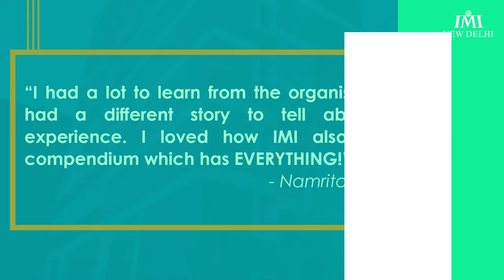Nexus 3.0 After Movie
Nexus 3.0 has been a journey to remember, for IMI, New Delhi.
The reach, and engagement that ensued in 10 cities across the country, along with the difference made to the journey of management aspirants only augmented to the legacy of the previous editions and prepared us well for its upcoming seasons.